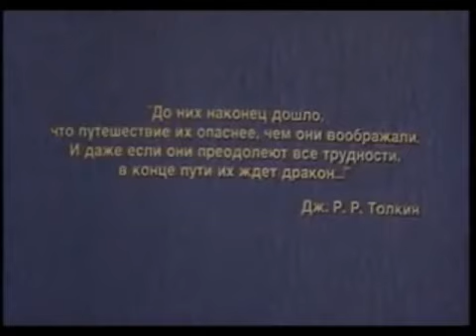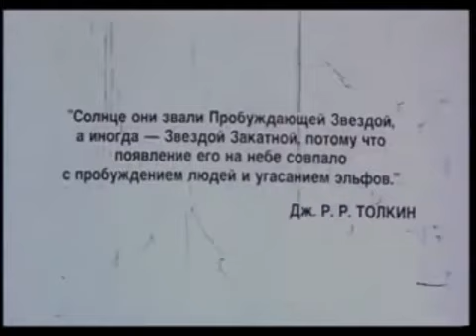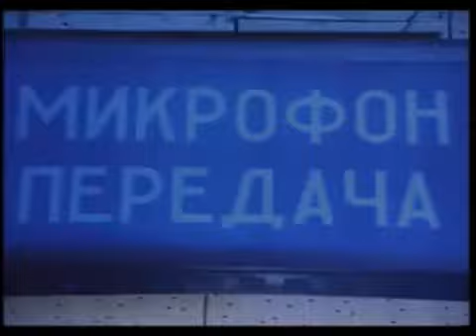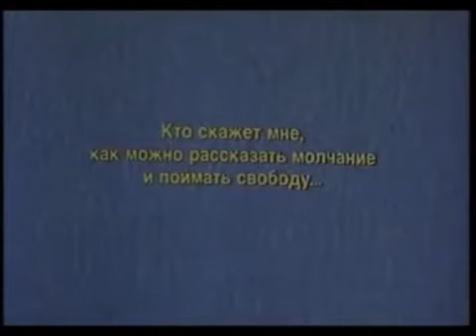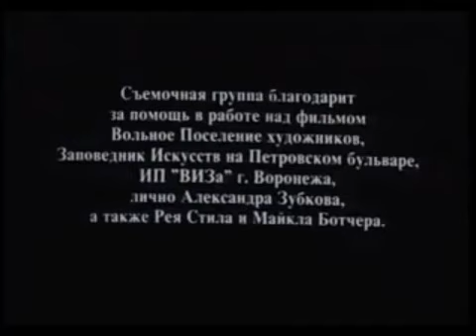ТАЦУ (Гончие псы), фильм, 1994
Автор сценария и режиссер - Вячеслав Лагунов. В главных ролях - Вячеслав Бухаров, Армен Григорян.